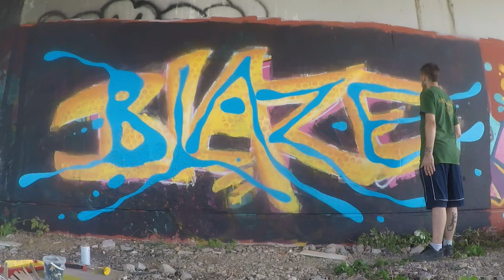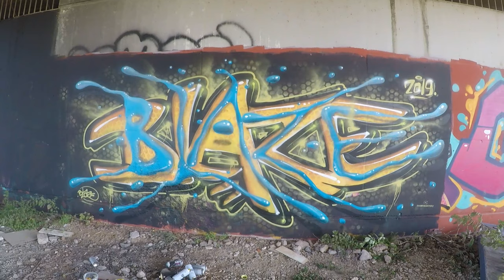Graffiti - Blaze Blazeovsky - Liquid style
Recorded by GO PRO Hero 5 Black

Painting day with CHINO and AURA